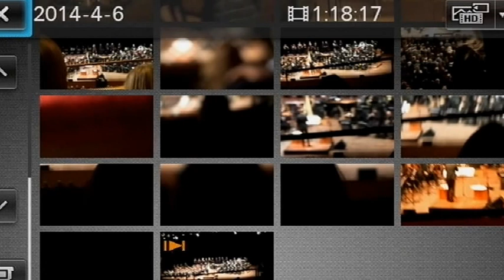GERARDO DI LELLA CONCERTO 3 TEMPO ADRY VICARI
GERARDO DI LELLA 3 TEMPO 1 GEN 2O17 PARCO DELLA MUSICA ROMA